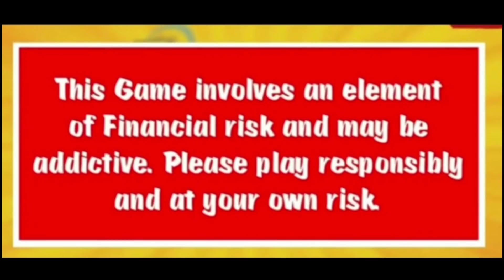IPL 2021 - 3 Biggest Good News For RCB | RCB Blue Jersey, Starc, Points Table, RCB VS KKR | IPLNEWS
Win Rs. 1 Cr every match!!  Beat VVS Laxman & get a chance to win 5X. Hurry, make your team now

Covered Topics ---
*) RCB PLAYING XI AGAINST M